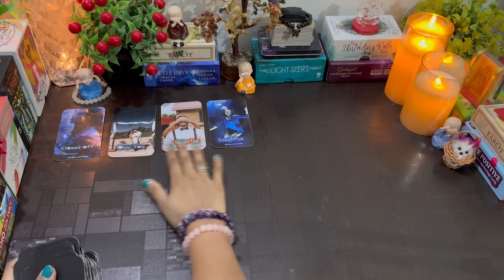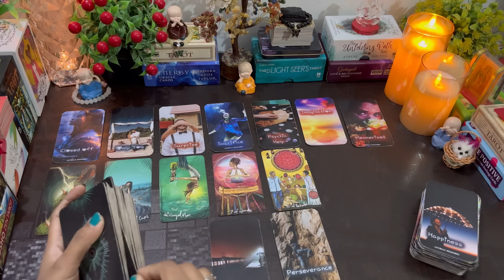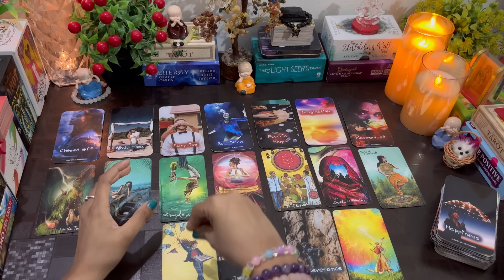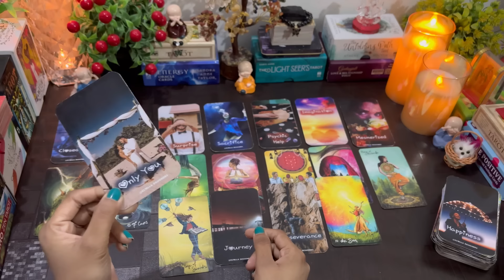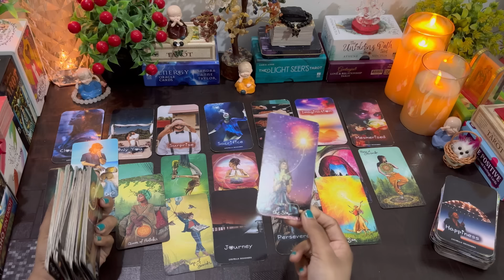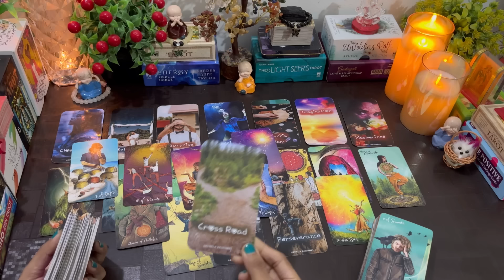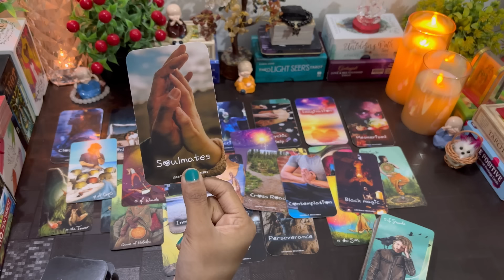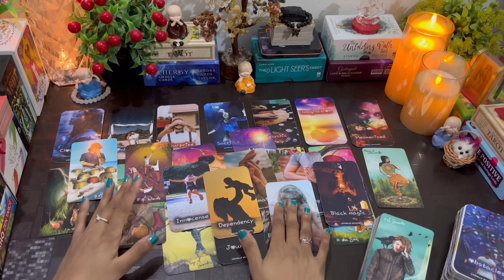❤️UNKI SECRET FEELINGS AAPKE LIYE | HIS CURRENT FEELINGS | HINDI TAROT READING Timeless TODAY NEW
❤️UNKI SECRET FEELINGS AAPKE LIYE | HIS CURRENT FEELINGS | HINDI TAROT READING Timeless TODAY NEW Divine tarot 1111

FOR ANY INFORMATION 💁‍♀️ CLICK HERE. 👇
FOR PERSONAL READING'S. 👇

Hello everyone. 🤗❤️